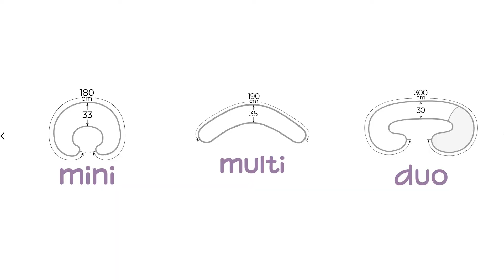Подушки для кормления Ceba Baby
- многофункциональная подушка для беременных женщин, молодых родителей и детей
- большая, мягкая и комфортная, эта подушка значительно повышает уровень комфорта для будущей мамы
- в период беременности помогает будущей маме принять наиболее комфортное и безопасное положение во время сна
- в период кормления грудью помогает кормящей матери принять удобную позу, служит мягкой подставкой для рук, снимая напряжение с плечевого пояса и верхних отделов позвоночника
- позже подушку можно оборачивать вокруг подросшего малыша, обеспечивая ему своеобразное уютное гнёздышко, в котором мягко и удобно сидеть
- чехол подушки выполнен из мягкого, приятного на ощупь трикотажа (чехол съёмный, разрешена машинная стирка)
- наполнитель подушки: микрогранулы из пенополистирола диаметров 0,5-1,5 мм – в зависимости от изменения положения тела микрогранулы пересыпаются, деликатно массируя и заботясь о позвоночнике и хорошем самочувствии